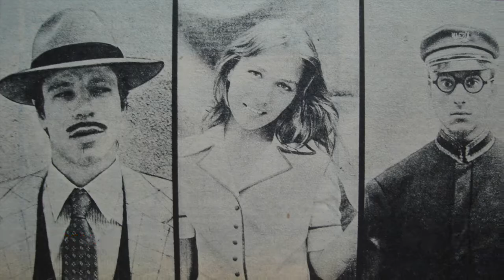În căutarea lui Mircea Veroiu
Montaj cu fotograme din filmele regizate de Mircea Veroiu. Fotografii ale regizorului realizate de Lucian Pârvulescu. Fragmente muzicale din creația lui Adrian Enescu pentru filmele lui Mircea Veroiu - „7 zile”, „Adela”, „Umbrele soarelui”.